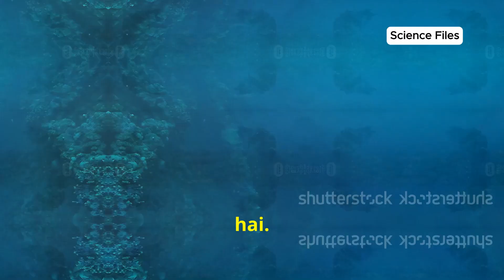USS Cyclops का रहस्यमय गायब होना!